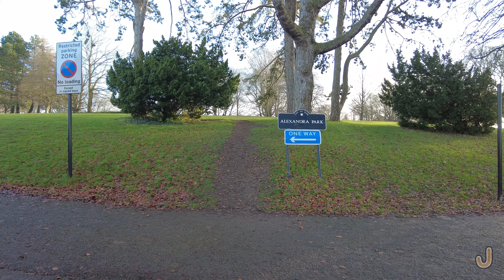Walk #27 Amazing view of Bath! (4K) – Alexandra Park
Come with me on a walk through Alexandra Park in the city of Bath, Somerset, United Kingdom. Filmed in 4K on 1 December 2020. Walk started at 9:35 a.m. Can you spot the bath 🛀 (bath, get it?) and sink 🚰 I have put in the video? 10 years of good luck if you spot them both.

My gear:
DJI Pocket 2
Internal mic